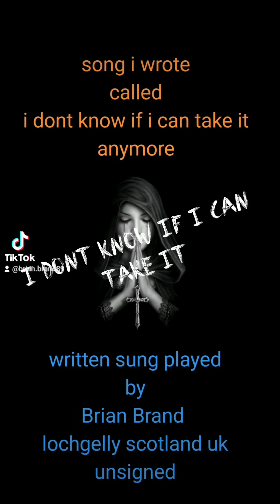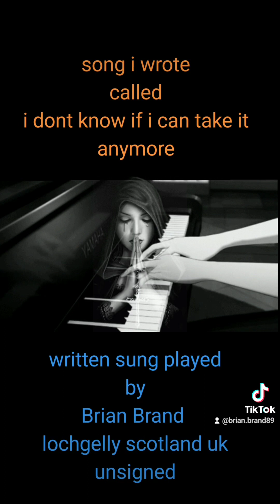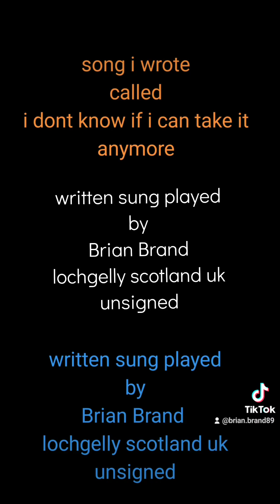i dont know if i can take it anymore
Song i wrote on piano about life in general things right round the world being desteoyed by goverments making simple living a hardship indeed affecting millions if not billions of people world wide